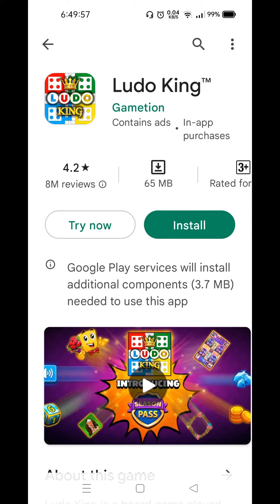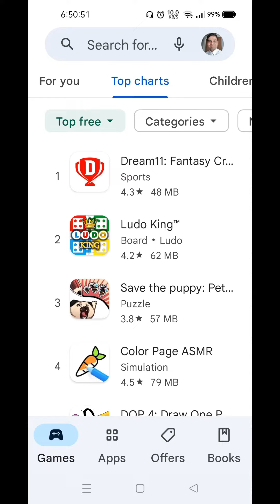How to use Apps without installing - Google Play Store hidden features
Queries Solved:
how to use any app without installing
use apps without installing
play store hidden features
run android apps without installing
use app without installing
bina install kiye app kaise chalaye
app bina install kiye app kaise chalaye
google play store tips and tricks
google play store hidden settings

My Gear
Boya Mic

Smartphone | Laptop | Desktop | Internet Tips & Tricks
Please join me for update your digital version
Follow me for quality contents –